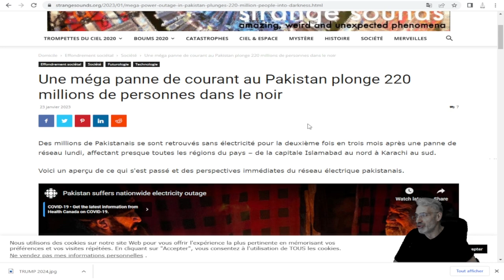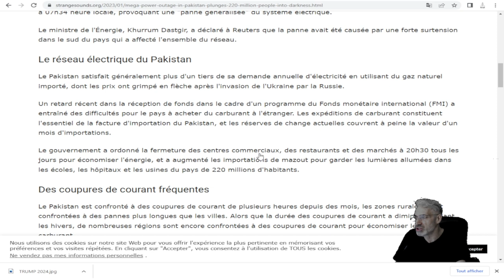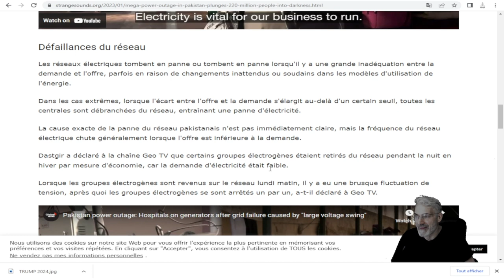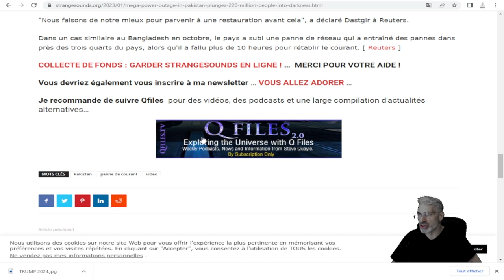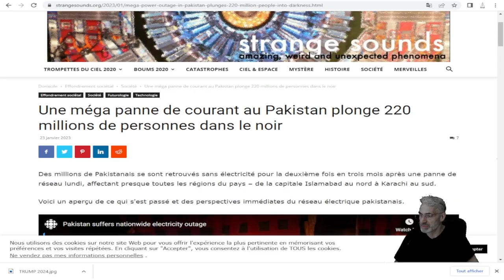WOW; MAIS QU'EST QUI VIENT TOUT JUSTE DE SE PASSER AU PAKISTAN; PRÉPAREZ-VOUS AU PIRE !